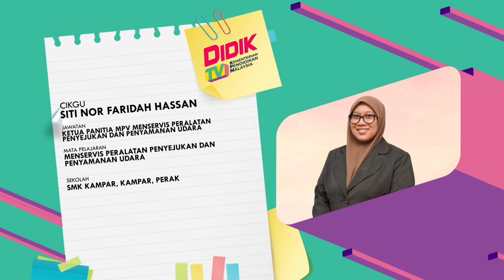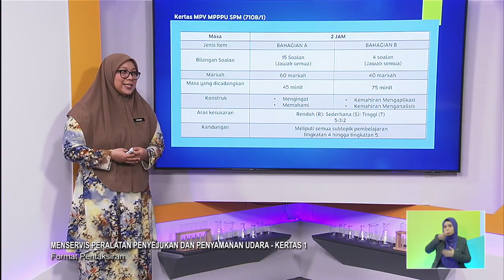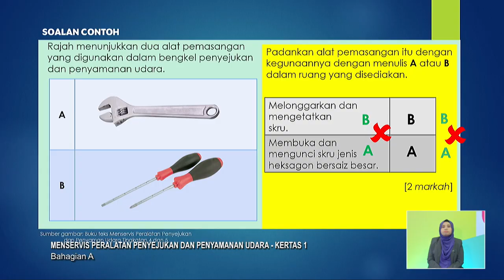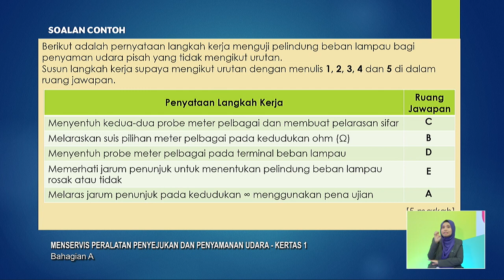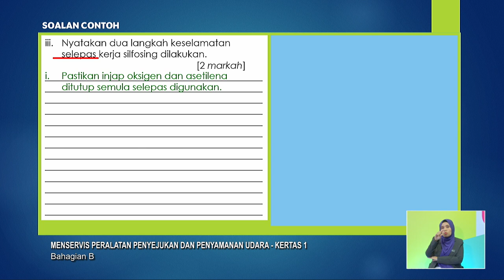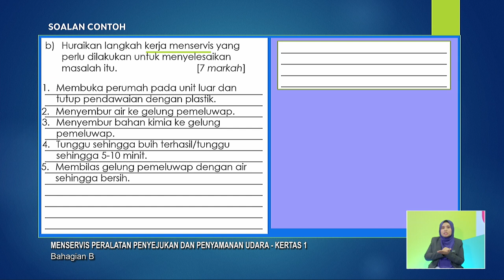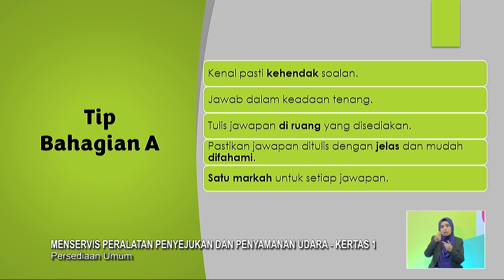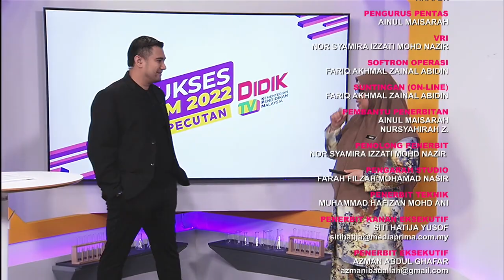PECUTAN 2022 Q3 Q4 EP 56 MENSERVIS PERALATAN PENYEJUKAN & PENYAMANAN UDARA KERTAS 1